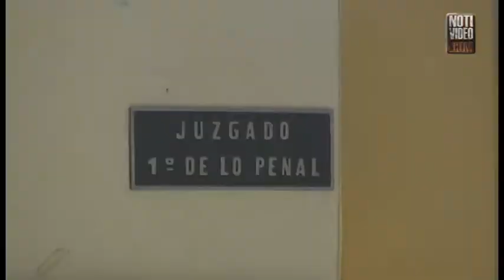Decepcionado Felipe Calderón por liberación de presuntos responsables de granadazos del 2008